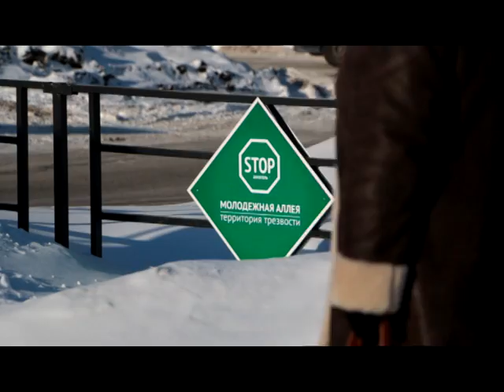Как наживаются недобосовестные предприниматели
Обещанного три года ждут. Эта пословица очень хорошо подходит к проблеме, с которой к нам обратился местный житель. В этот раз конфликт произошел с исполнителем работ по облагораживанию города и компанией «Благоустройства».